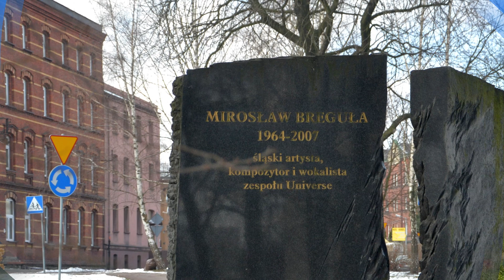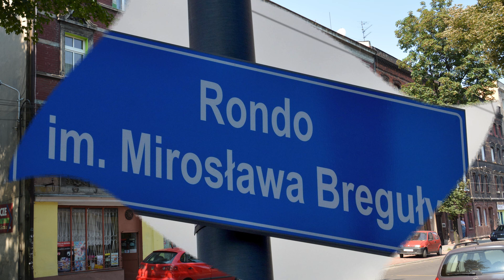Krajcok - Mirek Breguła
Gdzieś tam za rzeką
Jest łatwiej niż tu
Lecz wolę ten kamień
Bo mój
Gdzieś tam za morzem
Jest w bród wielkich szans
A tutaj na wszystko
Mam czas
Choć chciałbym mieć więcej niż mam
Choć żal mi że drwią z nas gdzieś tam
To widząc z „dwunastki"
Mój Krajcok mój dom
Mam pewność nie ruszę się stąd
Kocham te wierzby
Te same od lat
Bo one są siostry
Ja brat
Kocham te groby
Pokryte już mchem
Bo jestem ich synem
Ich snem
Krajcok - Mirek Breguła Universe